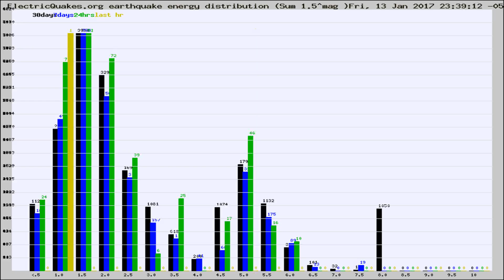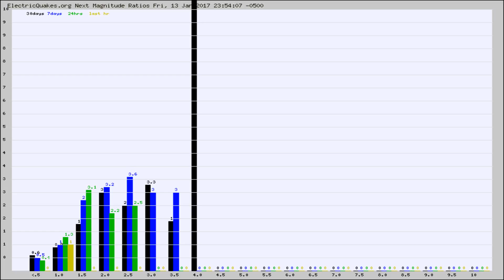Todays_Hourly_World_Earthquake_Statistics_from_ElectricQuakes.org_01-14-17+00:02:01